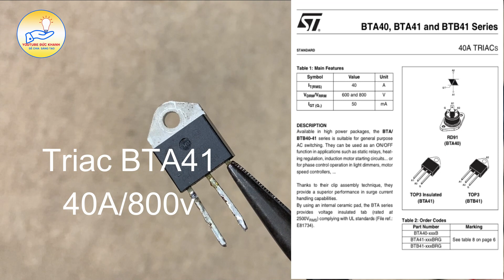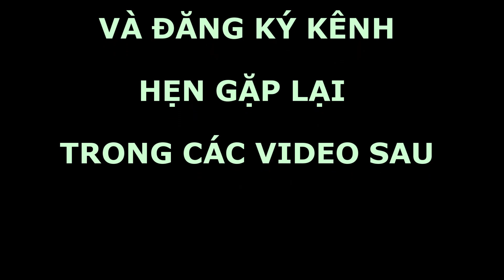Bài 29: Bộ giảm tốc mô tơ điện AC | Dùng cản điện cho máy 110v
Bạn muốn làm một bộ điều chỉnh tốc độ cho máy xay sinh tố nói riêng hoặc cho các loại mô tơ có chổi than chạy điện xoay chiều 220v thì đây là giải pháp có thể giúp bạn thực hiện tại nhà.
Hy vọng với những vật liệu đơn giản dễ tìm sẽ giúp giải quyết được vấn đề của bạn đang mong muốn.
Cải tiến từ một vật dụng có bán rất nhiều trên thị trường, bạn có thể chế biến lại thành công cụ hữu ích cho bạn chỉ trong 1 nốt nhạc.
Bạn vui lòng xem video clip để biết cách làm nhé.